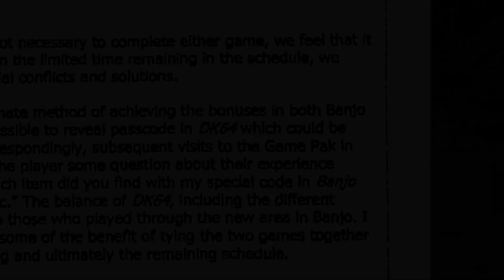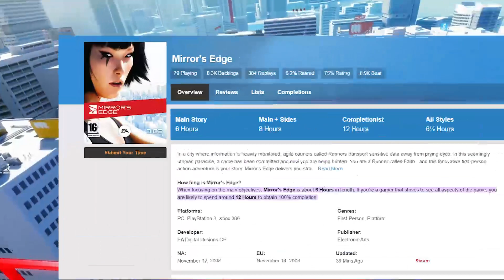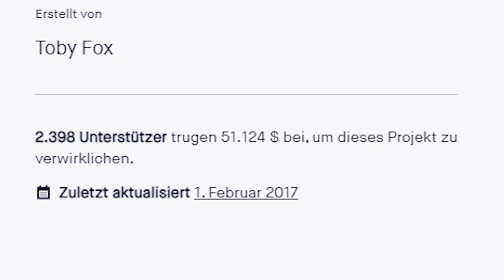Sie TEILEN das GLEICHE Leben! - Spielefakten Staffel 5 mit Zelda, Undertale und mehr!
00:00 Banjo-Kazooie Stop 'N' Swop
01:00 Pokémon Rot/Blau vertauschte Orden
02:00 Verwestlichung von Phoenx Wright Ace Attorney
03:01 Geschnittener Content in Mirror's Edge
04:02 Wie Inscryption euer Internet nutzt
05:02 Dark Link, der mit euch euer Leben teilt
05:53 Spider-Man 2 vs. Spider-Man 2
06:54 Undertales Entstehungsgeschichte
07:57 Outro